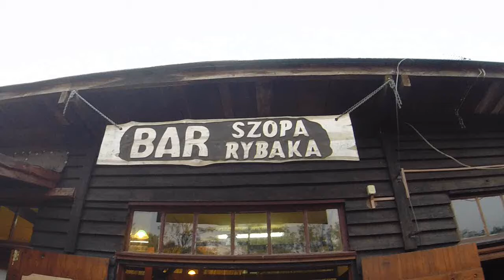Masuria region Krutyń village on the river Krutynia - Poland